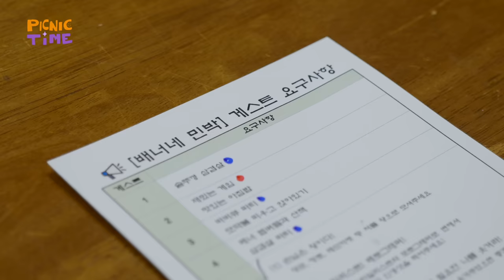[피크닉 타임] 배너네 민박 초특급 게스트 등장 ⭐ 라인업 (가자~잡아!) 폼! 미쳤다 🥶 | ep.4 | PICNIC TIME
이런 귀한 민박집에 이렇게 귀한 게스트가?!
폼 미쳐버린 웰컴 드링크부터 꽉 찬 체험활동까지!
이 알찬 민박집 예약 어디서 할 수 있나요 ☎️

🗓️ 매주 화/금 저녁 6시 공개
📍고고씽 GOGOSING 유튜브 채널 & 일본 아베마 & 티빙 동시 공개